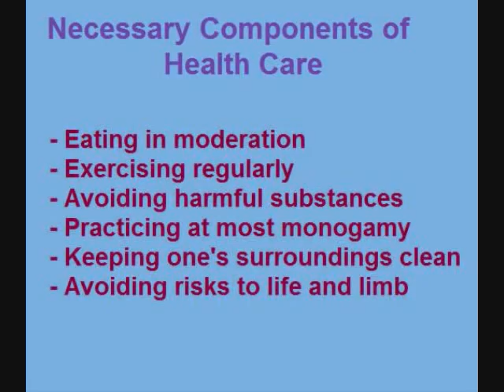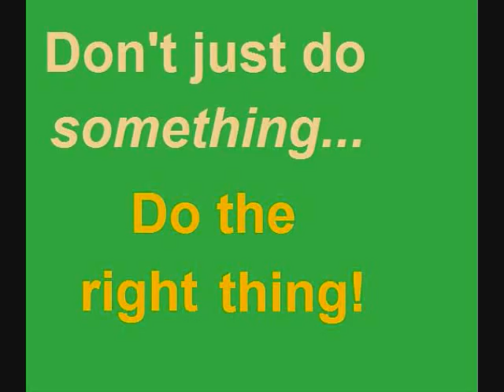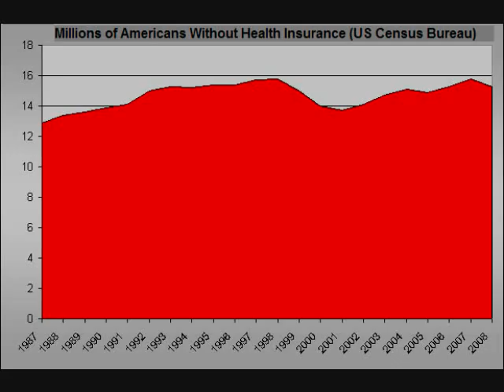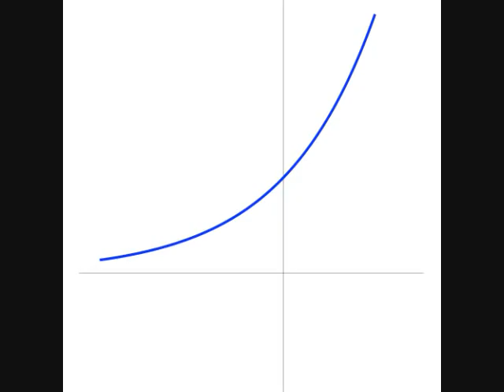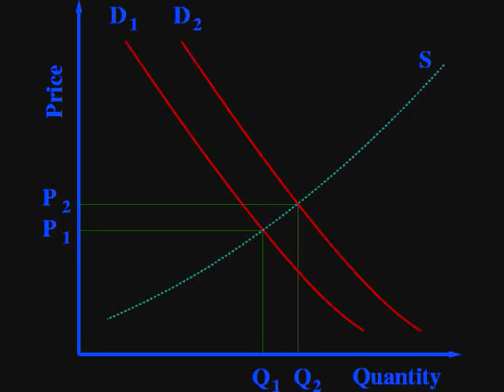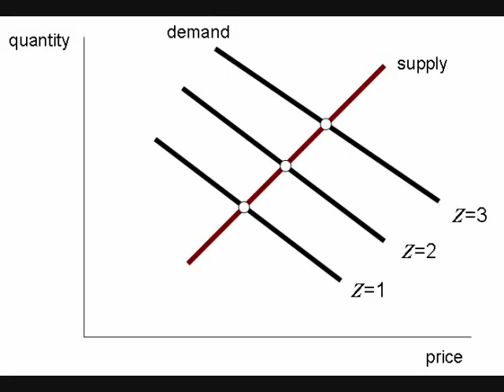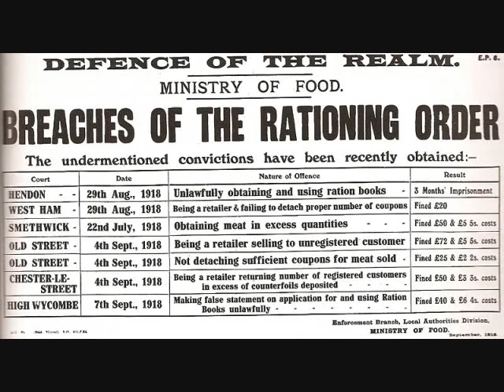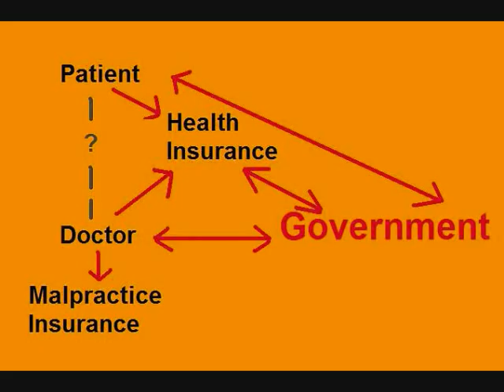Commonly Misunderstood Concepts: Health Care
Health care is not the same as health insurance, which is neither necessary nor sufficient for proper health care. Many people ignore or neglect their own role in providing health care, and misunderstandings of this term threaten many lives.

Some of the fundamental problems with the Obama administration's health care "reform" proposals are also discussed.

Sincerely,
Gennady Stolyarov II
Author, Implied Consent, A Play on the Sanctity of Human Life

Attribution for Visuals Used:
Note: All the visuals which receive attribution were published under a GNU Free Documentation License or a Creative Commons License, and so may be legitimately reproduced provided that the source and creator are credited. Any content having these licenses is hereby reproduced under the same licenses as the originals.

by P Thomas et al.